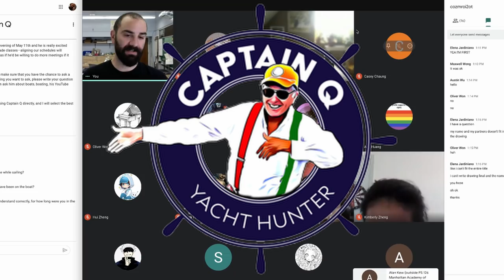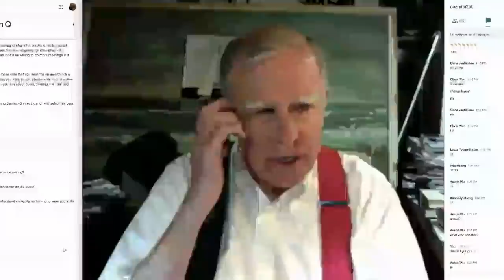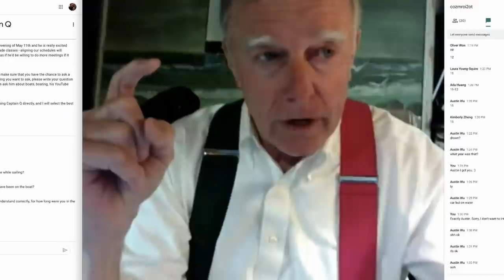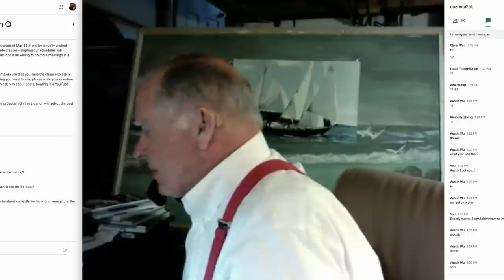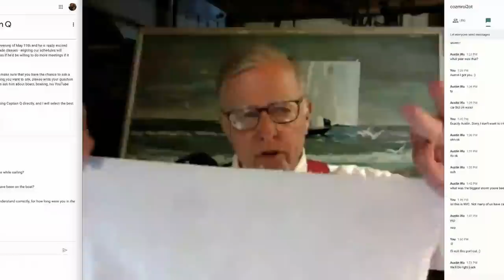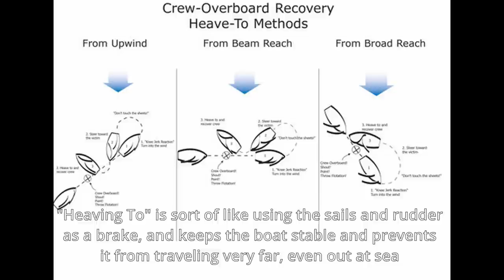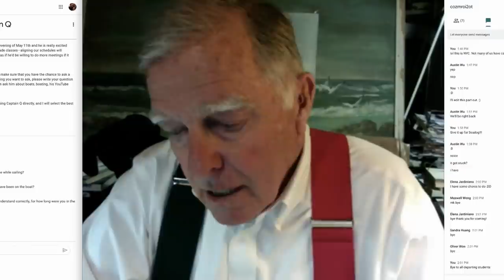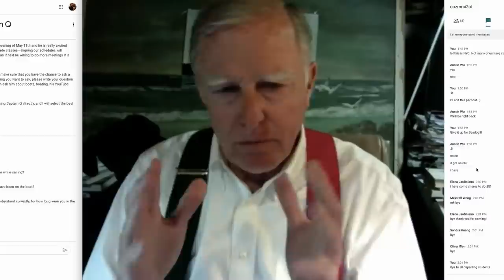How We Caught the Sailing Bug with Captain Q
To supplement our sixth graders' boat design unit, we brought in veteran sailor and yacht hunter Captain Q, who hosts a popular YouTube channel in which he shares anecdotes and leads viewers on tours of sailboats in the American northeast.